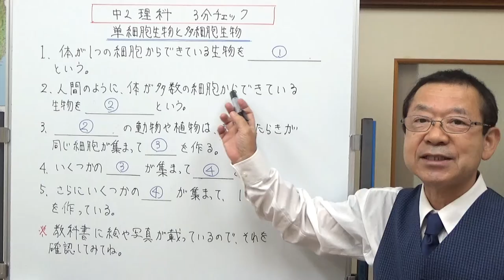単細胞生物と多細胞生物 中2理科 3分チェック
単細胞生物と多細胞生物で学習する言葉を5つ覚えます。